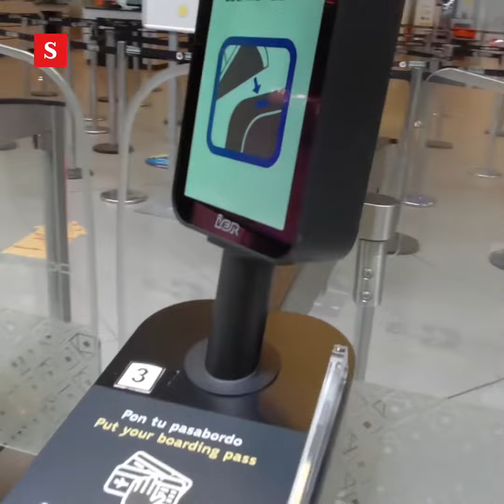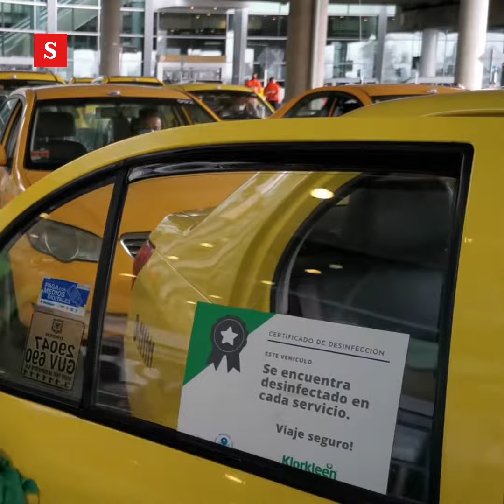Esto es lo que debe saber si va a volar por El Dorado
SEMANA recorrió las instalaciones del aeropuerto El Dorado para conocer las medidas que adoptó Opaín para el reinicio de operaciones. Estas son las recomendaciones: